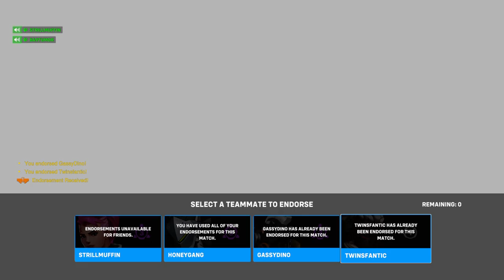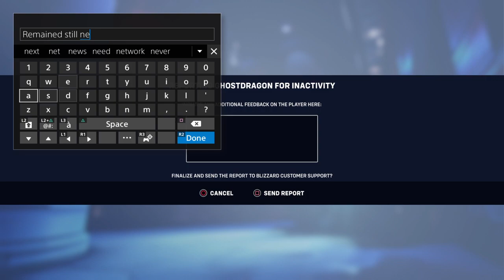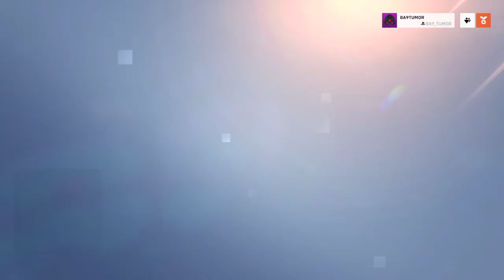Overwatch 2 with some friends :)